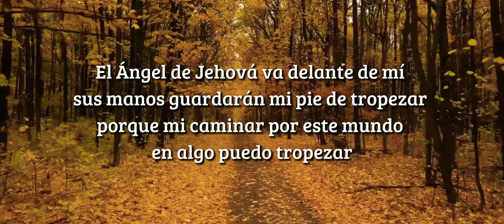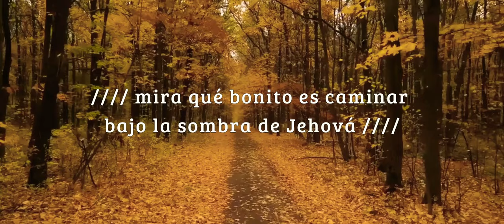El Ángel de Jehová / Pista + Letra / Estudiantina La Luz de la Esperanza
( La paz de nuestro señor Jesucristo sea con todos vosotros 🤝🏻
 Ayuda a la estudiantina a compartir con tus seres queridos, hermanos en Cristo o amigos, estos hermosos cantos, y que el mensaje sea de gran bendición para sus vidas 🙌🏻😇🙏🏻 )

*De antemano La Estudiantina La Luz de la Esperanza les da las Gracias por todo su apoyo y también les deseamos muchas bendiciones y paz en sus corazones 🙌🏻*

*En los comentarios puedes decirnos que canto te gustaría que subieramos o también cualquier duda sobre este canto ahí la puedes dejar*

tutorial de como hacer más lentos los videos y poder ver mejor las pisadas de cada requinto